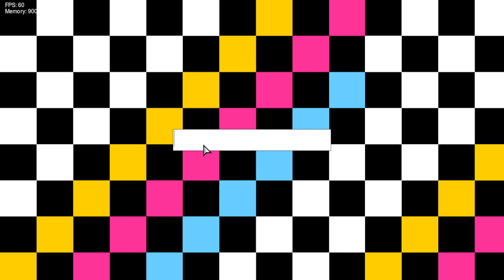Friday Night Funkin - Regular Friday Night - Enemy Beaker (composed by HayseedHere) (FC)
SOY FELIZ AAAAAA
Pd: Ya denle un mod potente a Hora de Aventura, carajo. Y no: el de Gunter y el de Finn que nunca actualizó no cuentan.

Credits (update later)

Directors

Visummum uPic
Director and composer, also assisted with charting slightly

MashProTato
Director, Main Artist, Composer, and helped with charting

Charters

Fidy50
Main charter, charted nearly every sobg

Visummum uPic
Charted Reckless

MashProTato
Charted Supercharge, Full fives, and Multiversal

Coders

Cocasse
Main coder

Bacon
assistant coder

Kevin Kuntz
assistant coder

Composers

Visummum uPic
MashProTato

HayseedHere
Composer of enemy beaker

J-Phantom
menu music

P.R. uPic
Vocals for Multiversal

Nasa
Temper break erect

Icky
Multiversal instrumental

Animators

MashProTato
Valowe

Artists

Offbi
MashProTato
Cazzy Creations
Chewing Character
XNDgoat

Description: Just a Regular Friday. Right?

Boyfriend and Girlfriend need to make some money to buy more condoms, so they see a help wanted poster for a near by park and decide to take the job!!

But... things get a bit messy..

12 SONGS!!

5 ERECT REMIXES!

MULTIPLE PLAYABLE CHARACTERS

EPIC ART AND BACKGROUNDS

AND MORE!

Yeah I'm adding more stuff to my description to trick youtube's algorithm because it sucks. I don't like doing this but there's no other option.(-ryoku05)(te mencionaré hasta el fin de los tiempos lol)

Klei Entertainment.
week 8
whitty
tails gets trolled
mami tomoe
kyoko sakura